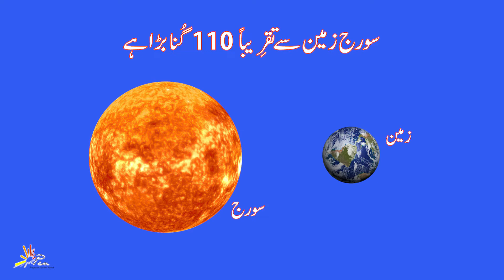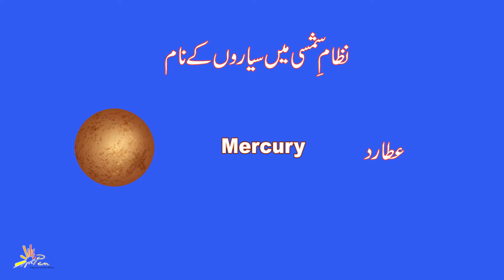Solar System | Science Grade 5 | PEN Academy